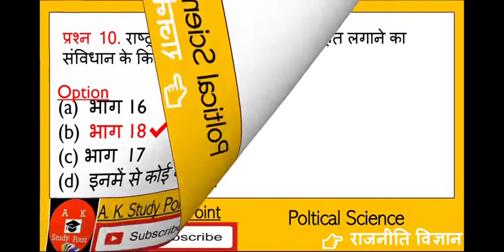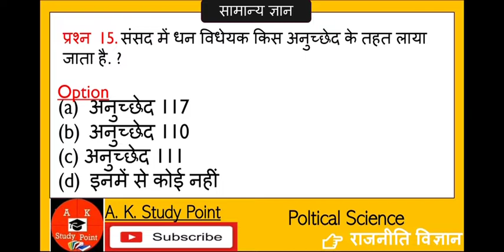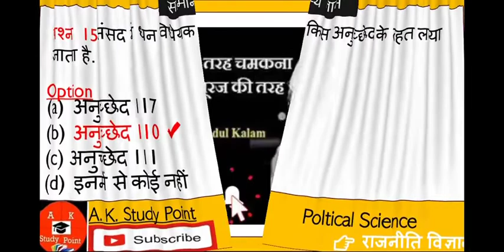P07 l Poltical Science l राजनीतिक विज्ञान सामान्य ज्ञान l By A K Study Point